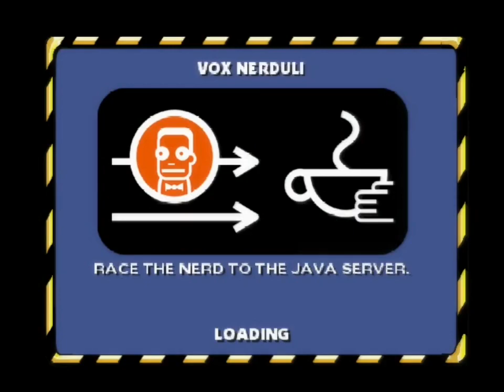The Simpsons: Hit and Run - 100% - #4 - Downtown shenanigans.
Today in the Simpsons: Hit and Run, Bart ends up going on a bit of a rampage in the downtown region of Springfield in order to get the new game: Bonestorm 2.
I am 100% completing this game and my goal is to show you all this classic has to offer.